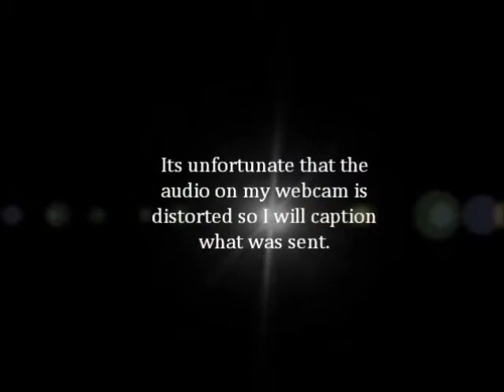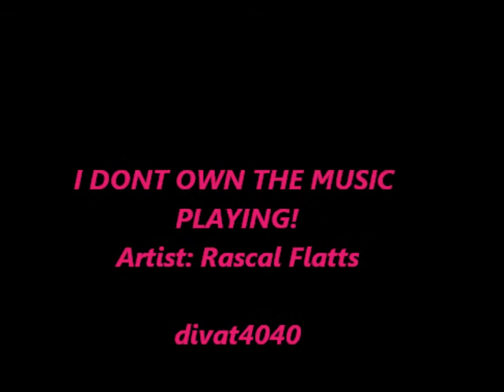swapwithPinkladynailDesignvideo.wmv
Swap with PinkLadyNailDesign